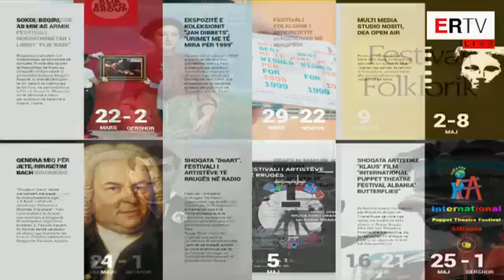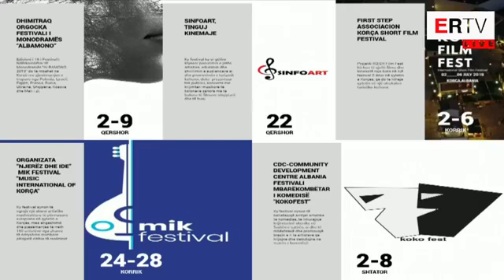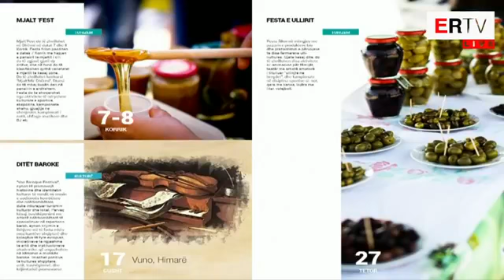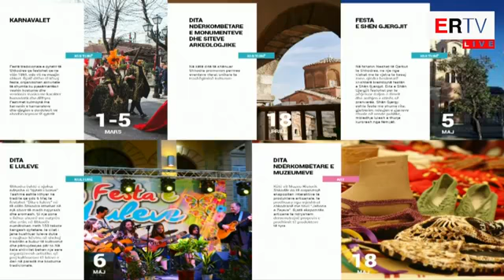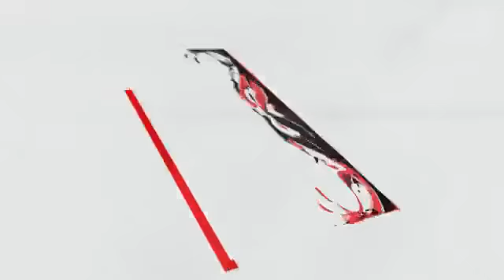Festat Lokale 2019